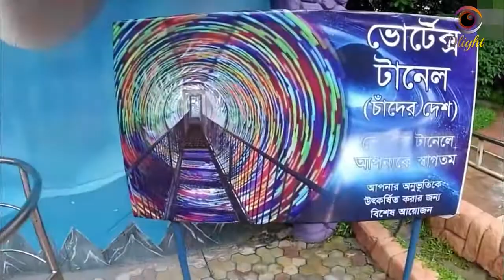Water Kingdom in fantasy kingdom Bangladesh ফ্যান্টাসি কিংডম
The Fantasy Kingdom Theme Park, commonly known as Fantasy Kingdom, is an entertainment complex in Ashulia, Savar, Bangladesh. Opened on 19 February 2002, the theme park is owned and operated by Concord Entertainment Co. Ltd, a sister concern of Concord Group. Water Kingdom in fantasy kingdom Bangladesh ফ্যান্টাসি কিংডম